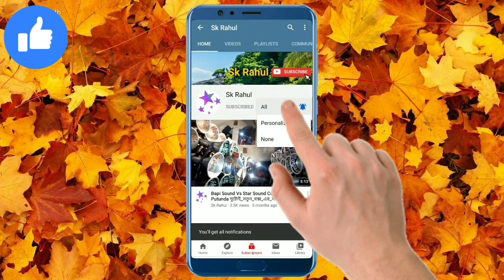Star Sound • New Siren Bajche | স্টার সাউন্ড নতুন সাইরেন বাজছে 🔥🔥🔥